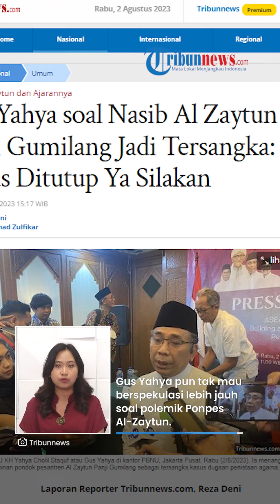Nasib Santri Ponpes Al-Zaytun Dipertanyakan Seusai Panji Gumilang Tersangka, PBNU Siap Tampung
TRIBUN-VIDEO.COM - Ketua Umum Pengurus Besar Nahdlatul Ulama ({BNU) Yahya Cholil Staquf menyatakan siap menerima para santri dari Al-Zaytun bila pondok pesantren tersebut ditutup imbas kasus hukum yang menjerat Panji Gumilang.

Meski begitu, PBNU tak ingin mendahului keputusan hukum yang berlaku.

Dikutip dari Tribunnews, Gus Yahya menerangkan, PBNU memiliki banyak lembaga pendidikan yang bisa dimanfaatkan.

Meski begitu Gus Yahya juga meyakini pemerintah sudah menyiapkan langkah-langkah antisipasi jika polemik harus diselesaikan.

"Saya kira organisasi yang lain juga siap. Jadi enggak akan ada masalah yang terlalu mengkhawatirkan soal ini. Pemerintah saya kira juga sudah melakukan antisipasi dan persiapan-persiapan apapun hasil dari proses hukum," ucap dia.

Dikatakan lebih lanjut oleh Gus Yahya, penutupan ataupun kelanjutan belajar mengajar di pesantren tersebut merupakan kewenangan dari pemerintah dalam hal ini adalah Kementerian Agama.

"Ya secara hukumnya saja bagaimana. Kalau hukumnya nyatakan harus ditutup, tutup. Kalau tidak ya jangan," kata Gus Yahya, sapaan karibnya, di Kantor PBNU, Jakarta, Rabu (2/8/2023).

Gus Yahya pun tak mau berspekulasi lebih jauh soal polemik Ponpes Al-Zaytun, terlebih saat ini sang pimpinan, Panji Gumilang telah ditetapkan sebagai tersangka dugaan penistaan agama.

Ia memilih untuk menyerahkan sepenuhnya proses hukum terhadap Panji kepada pihak berwenang.

Sementara itu, Menko Polhukam Mahfud MD menyatakan pihaknya akan menjaga manajemen Ponpes Al-Zaytun.

Pemerintah juga akan menjamin pendidikan para santri Al-Zaytun sesuai dengan hak konstitusionalnya.

Mahfud juga mengatakan bahwa akan ada Rapat Koordinasi mengenai sistem pendidikan di Al-Zaytun yang digelar bersama kementerian-kementerian terkait hingga Gubernur Jawa Barat.

Adapun Bareskrim sudah resmi menetapkan Panji Gumilang sebagai tersangka pada Selasa (1/8/2023).

Saat ini, Panji juga sudah menjalani penahanan di Rutan Bareskrim Polri selama 20 hari ke depan.

(TribunVideo.com)

Artikel ini telah tayang di Tribunnews.com dengan judul Gus Yahya soal Nasib Al Zaytun Usai Panji Gumilang Jadi Tersangka: Kalau Harus Ditutup Ya Silakan,
Editor: Muhammad Zulfikar

Host: Sisca
Vp: Valen